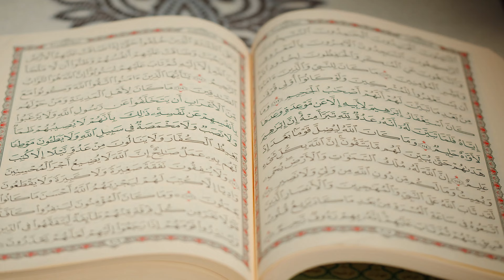Sura Al Isra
Heart touching quran recitation of surah Al Isra by Omar Hisham Al Arabi.